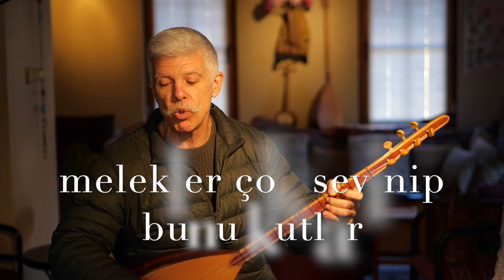171. "Evi Aradı" | Cem Kervan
Bu hafta Cem Kervan "Evi Aradı" adında bir deyiş paylaşıyor bizimle. Konusu, İsa Ruhullah'ın anlattığı bir misal: bir kadının on gümüş parası olup da bir tanesini düşürür kaybederse, o parayı buluncaya kadar her tarafı didik didik arayıp durur.

Deyişin esin kaynağı, İncil-i Şerif'in Luka Suresi'nin 15:8-10 bölümüdür. Deyişin sözleri şöyle:

Evi Aradı

Bir kadında on gümüş para vardı
Bir tanesi düştü de bulamadı
Kadını öyle bir endişe sardı
Buluncaya kadar evi aradı

Bulacağım diye kafaya taktı
Para meydanda yok çıldıracaktı
Giysiler çoraplar içine baktı

Çıkardı koltuğun yastıklarını
Dikkatle eledi kıtıklarını
Üstüne getirdi evin altını

Sonra kandil yakıp evi süpürdü
Yorganları açtı ve tekrar dürdü
Parayı bulana kadar sürdürdü

Her tarafı didik didik aradı
Her şeyi kaldırdı baktı taradı
Nihayet bu emek işe yaradı

Eninde sonunda parayı buldu
Kadının yüreği sevinçle doldu
Tanıdık herkese haber duyurdu

KERVAN’ım o herkese müjdeledi
“Benimle sevinin!” diye söyledi
“Kaybolan parayı buldum ben!” dedi

Hakk’ın Şahlığında aynı sevinç var
Tövbe ettiğinde tek bir günahkâr
Melekler çok sevinip bunu kutlar